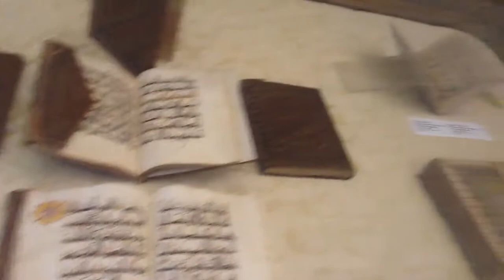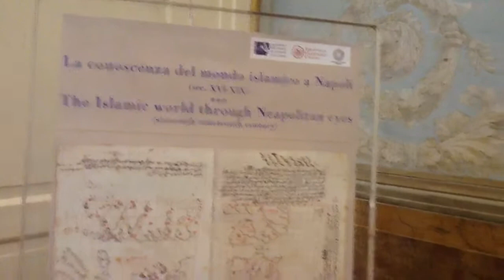LA CONOSCENZA DL MONDO ISLAMICO A NAPOLI